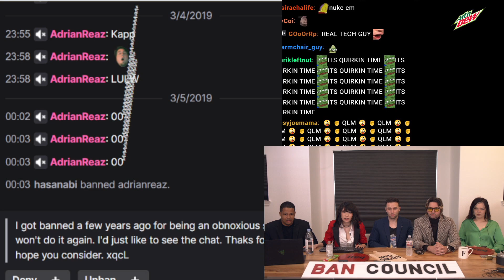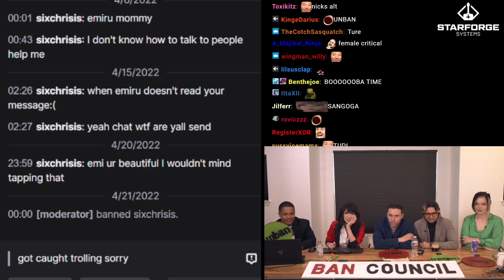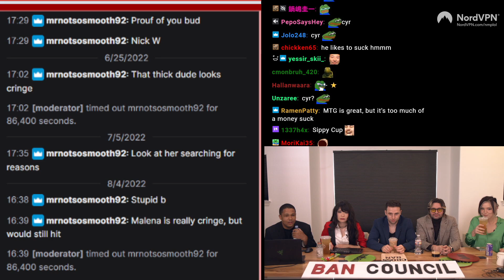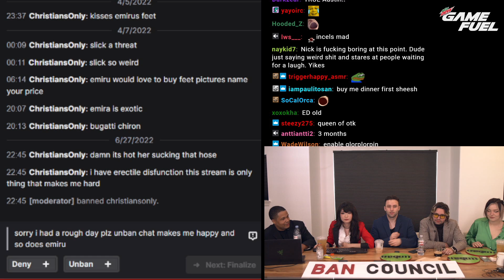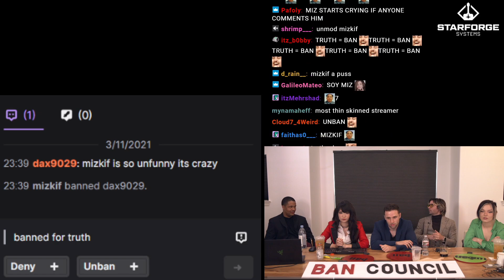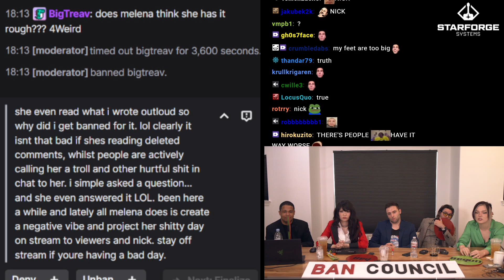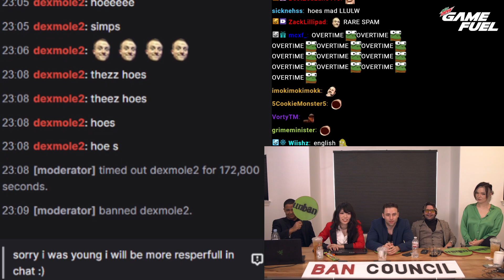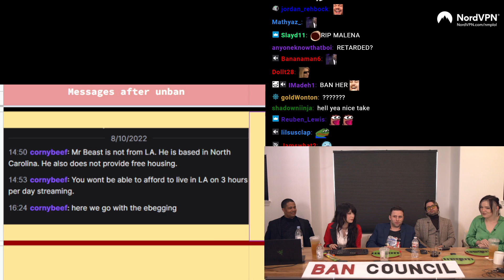NMPLOL BAN COUNCIL FT. EMIRU AUSTINSHOW